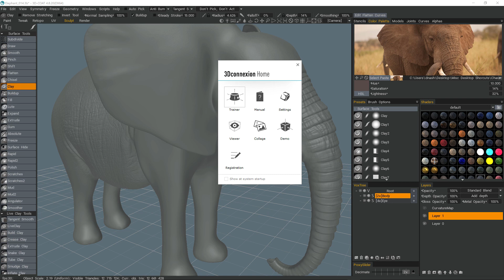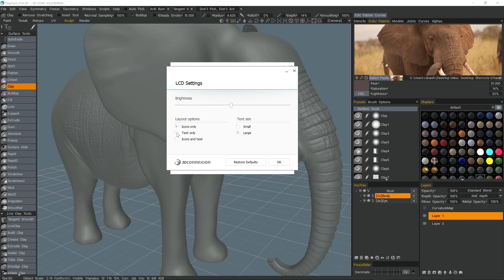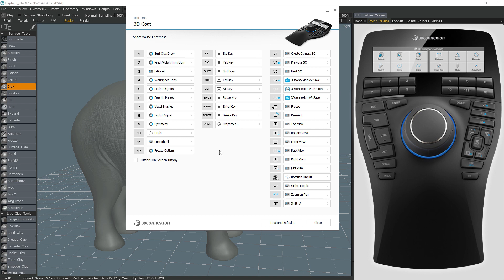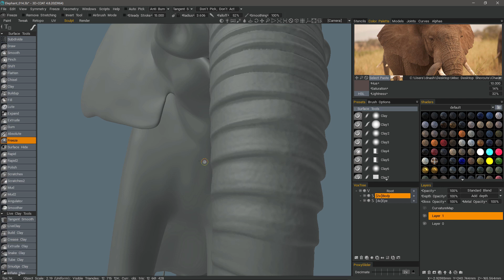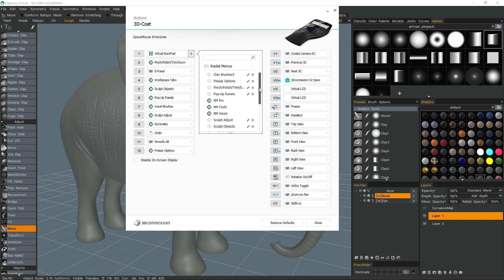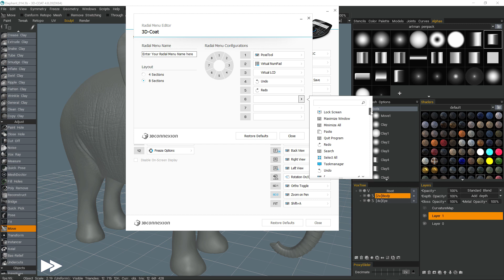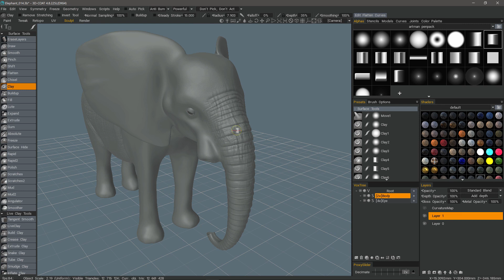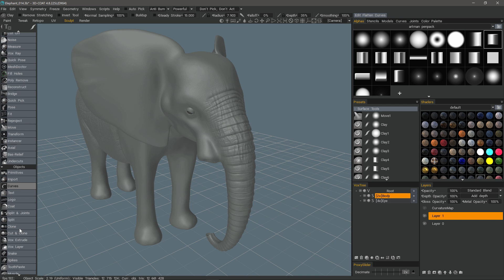3dconnexion Support in 3DCoat Pt.2: Device Configuration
This video goes further in depth with the 3DCoat support for 3DConnexion devices, showing how to properly setup up the button commands.

NOTE: Since the recording of the video, 3DConnexion has rectified the issue with the 8-section radial menus, and it now displays the text of the Macro command (rather than just a generic icon)